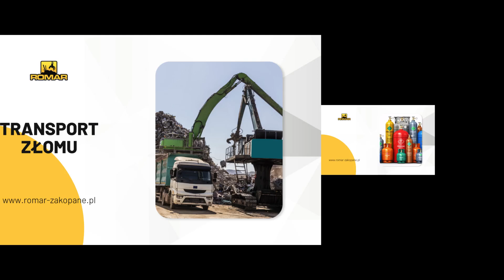Skup złomu Romar Zakopane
SkupZłomu to główny profil działalności naszej firmy Romar. Znaleźć nas można w Zakopanem. Działamy dla Państwa już od 1995 roku.

Zajmujemy się skupem złomu stalowego, w tym stali nierdzewnej czy zwykłej. Nasza oferta obejmuje też metale kolorowe, takie jak brąz, aluminium, nikiel, ołów, cynk, żeliwo, miedź oraz mosiądz. Skupujemy puszki aluminiowe, stare akumulatory, a także kable miedziane w otulinie. Zapewniamy obsługę transportową oraz precyzyjne ważenie przekazanych do nas materiałów. Kolejnym aspektem naszej działalności jest sprzedaż opału, gazów technicznych oraz kruszyw budowlanych, ogrodowych i drogowych.